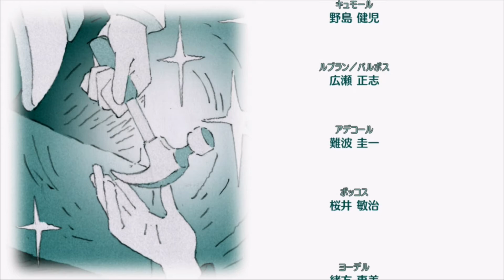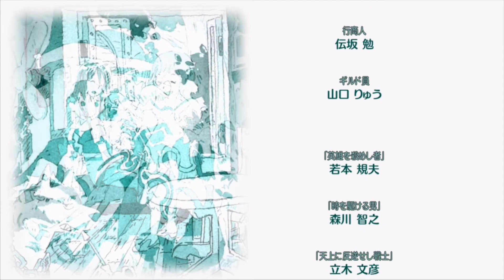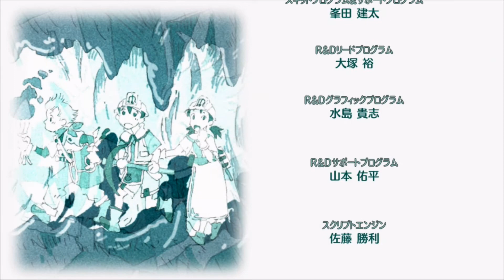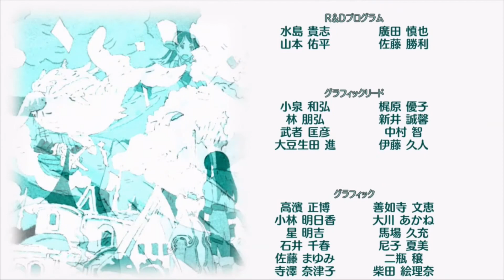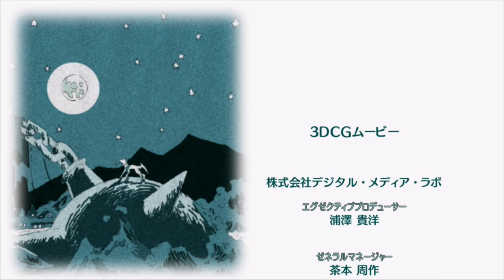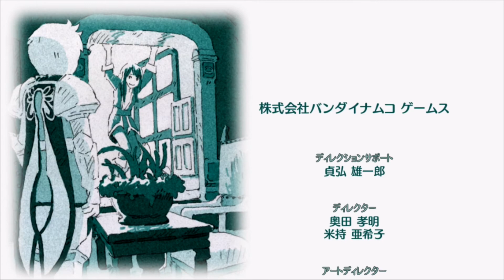【アニメ】 テイルズオブヴェスペリア 第39話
水道魔導器奪還編
帝都ザーフィアスに住む青年ユーリは騎士をやめ、それ以来、用心棒紛いのことをして暮らしていた。下町の水道魔導器（アクエブラスティア）から魔核（コア）を抜いた泥棒モルディオを追うことになるが、今までの無茶が祟って牢屋に投獄されてしまう。当然のように脱獄した彼は、城内で騎士に追われる少女エステリーゼと出会う。エステリーゼは「会わなければならない人がいる」と訴え、ユーリの親友フレンの名前を出す。ユーリは魔核泥棒を追うため、そしてエステリーゼをフレンに会わせるため、慌ただしくも共に帝都から旅立つのであった。
凛々の明星編
激闘の末、魔核を取り返したユーリだったが、突如現れた人語を喋る謎の魔物がエステルの命を奪おうとする。騎士団とギルドの助けを借りて難を逃れたものの、彼女は自分に向けられた世界の毒という言葉に戸惑う。世界の毒とは、満月の子とは何なのか？ 真実を知るべくエステルは、ユーリら新興ギルド凛々の明星（ブレイブヴェスペリア）に護衛を依頼し、謎の魔物を追って旅を続けることを決める。そこで彼らは帝国の陰謀、そして世界の危機を知る事になる。
星喰み編
遂に蘇る太古の災厄・星喰み。一方ではデュークが星喰みを迎え撃つべく、古代文明が遺した都市兵器「タルカロン」を浮上させる。ギルド・凛々の明星とデューク。お互いが世界を救うことを望みながら、譲れぬ正義を持つためにぶつかり合う最終決戦の幕が上がる。